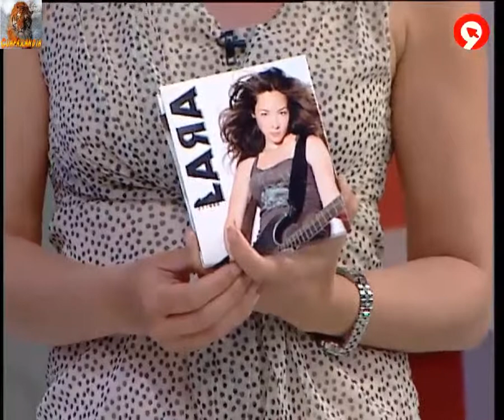Sonia Valiente Lara RTVVID20110323